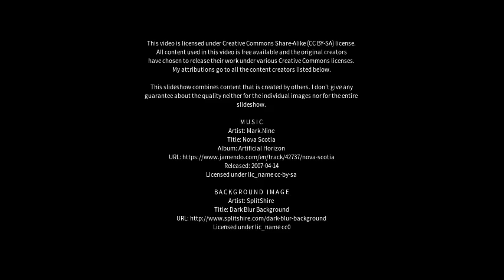Best places to visit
Best places to visit - Samthar (India) Best places to visit - Slideshows from all over the world - City trips, nature pictures, etc.